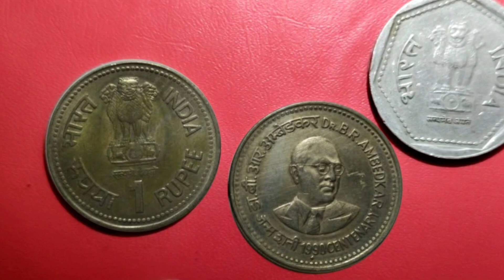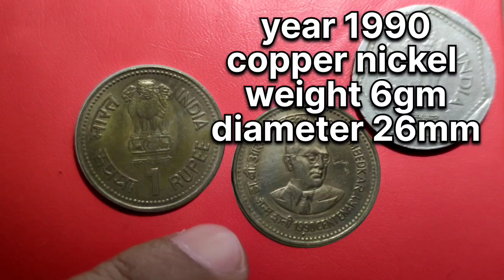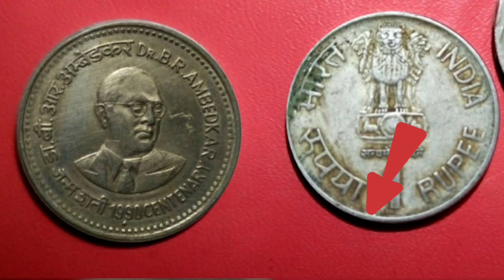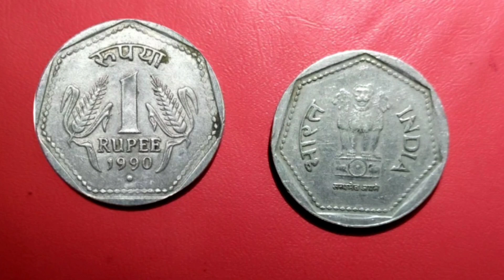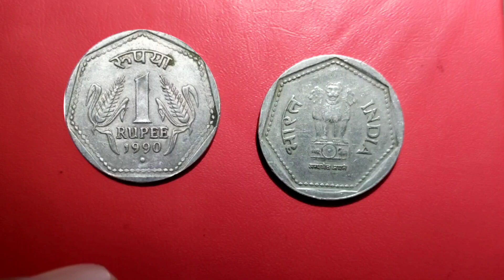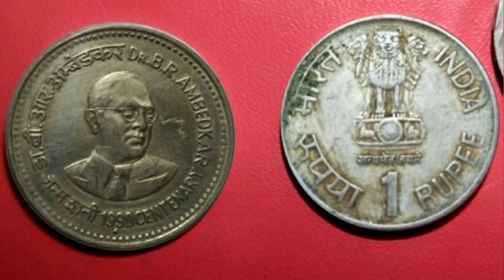1990 का 1रुपये के 3 सिक्के वैल्यू ₹18000 | 1990 1 rupee coin value | 1990 1 rupee coin price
1990 का 1रुपये के 3 सिक्के वैल्यू ₹18000 | 1990 1 rupee coin value | 1990 1 rupee coin price
1990 1 rupee coin value
1 rupee coin value
1 rupee coin 1990 price
1 rupee coin
1 rupee coin 1990
1990 1 rupee coin price
1 rupee coin price
1 rupee 1990 noida scare coin value
one rupee coin 1990
1 rupee rare coin value
1990h 1 rupee coin value
1990h 1 rupee
1 rupee most valuable coin
rare 1 rupee coin
1 rupee coin 1985h
1 rupee 1990 coin value
1 rupee coin 1990 real value
1990 mark 1 rupees coins price
1 rupee
1 rupee 1990